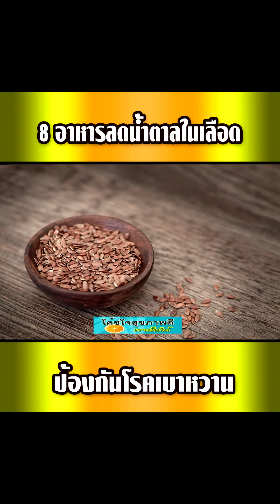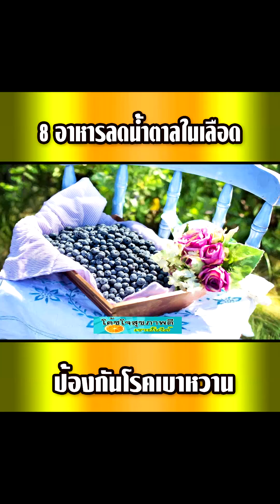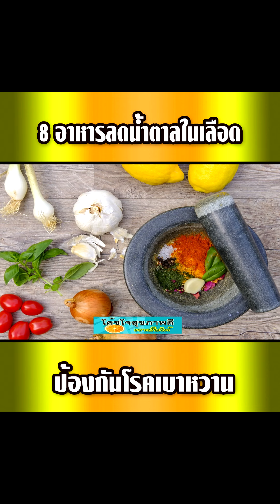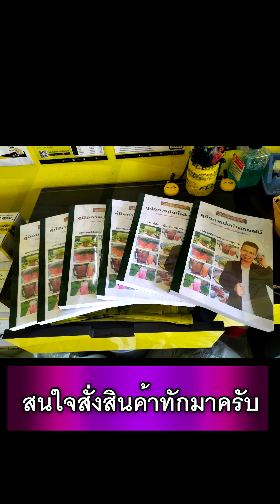8 อาหารลดน้ำตาลในเลือด ป้องกันโรคเบาหวาน